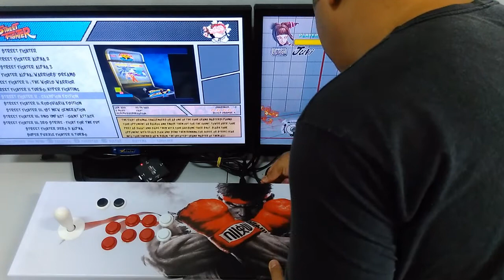Marcos Paulo - Fliperama & Controle [PS4,PS3,PC] StickBOX